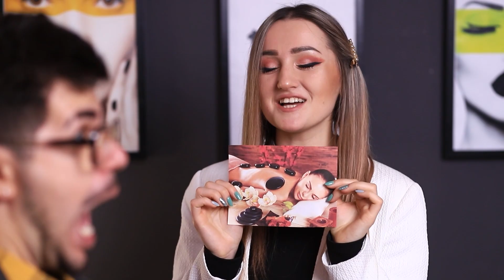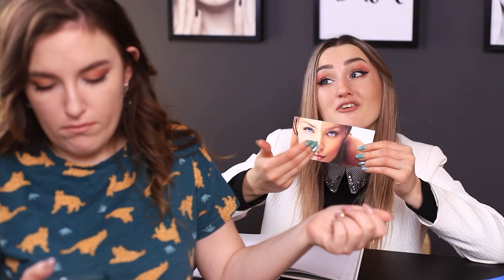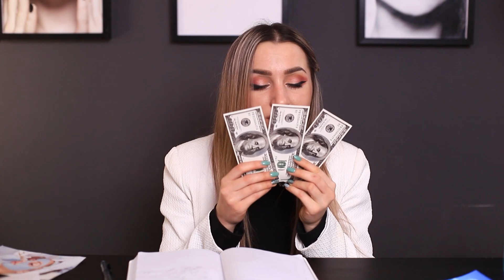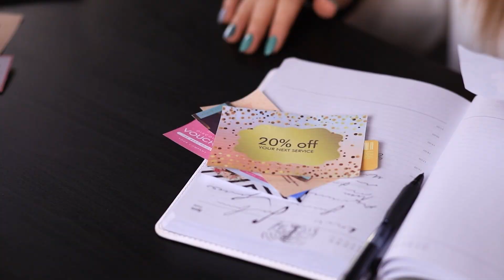15 نوع من الناس في صالون التجميل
البنات بيحبوا يروحوا لصالون التجميل، لكن حتى هناك ممكن تقابلوا ناس مختلفين خالص.  تحبوا تعرفوا إيه أنواعهم؟ شوفوها معانا في الفيديو الجديد!